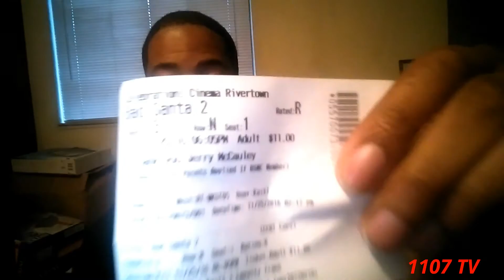Black Friday - Vlog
A little of update about my vlogs suppose to be post but didn't post them. I went to the movies to see Bad Santa 2 then come home talking about Black Friday and my 2nd channel Jerry Playing Games playing Call Of Duty named Black Friday 1 & 2 live stream on my 2nd channel.